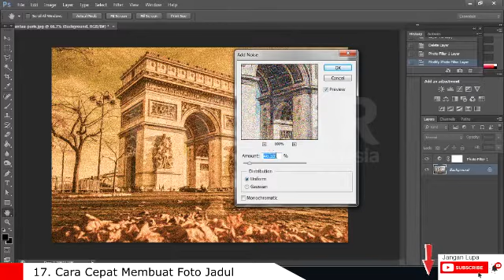Photoshop Tutorial - Membuat foto jadul / Vintage effect